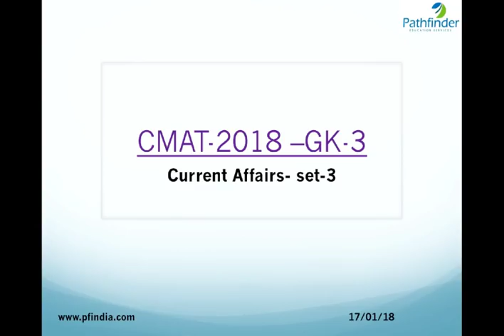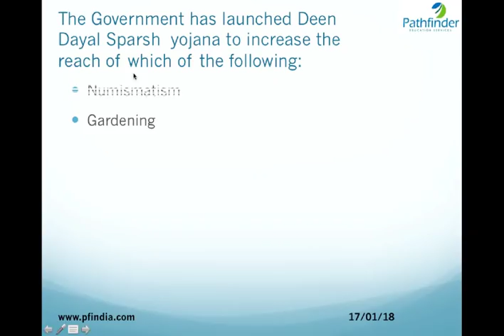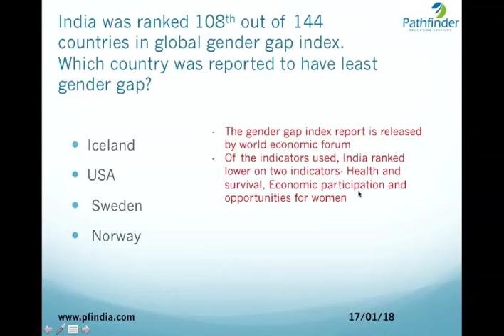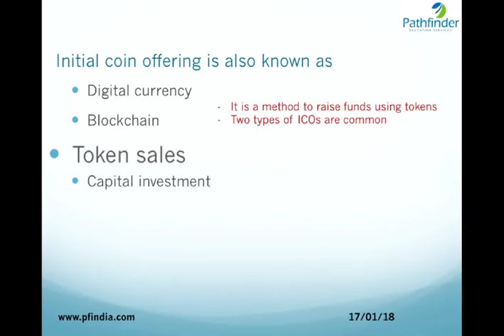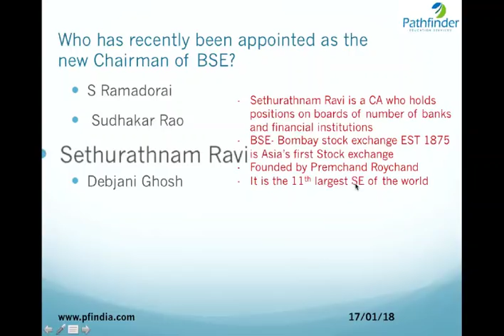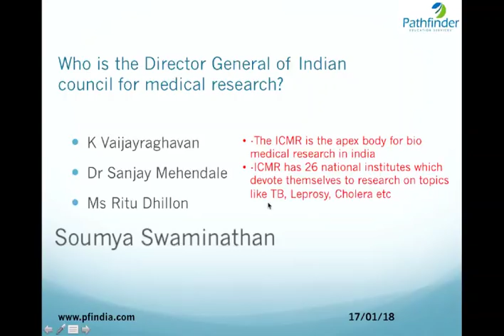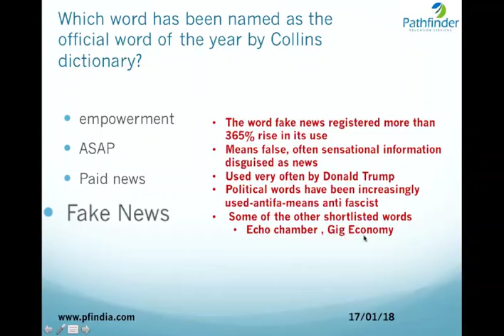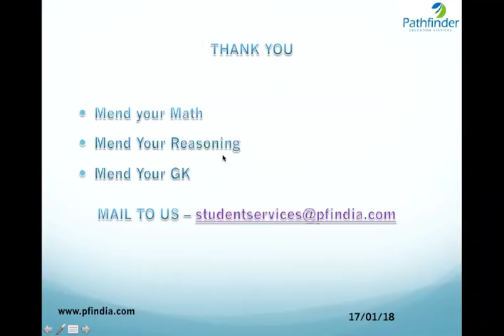CMAT GK 3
CMAT GK - Important questions for CMAT-2018